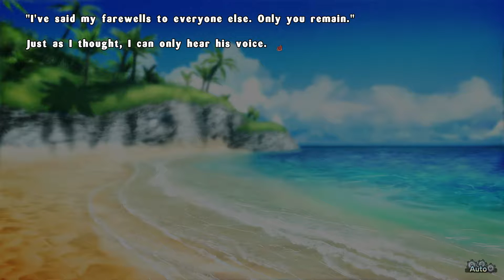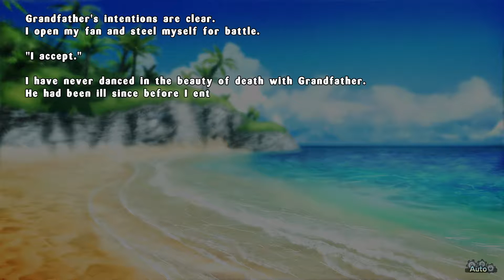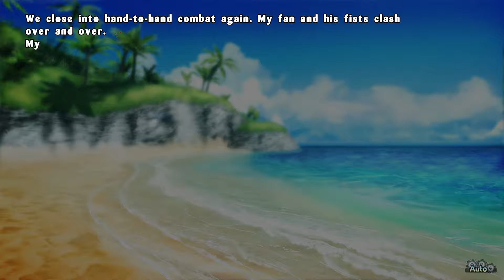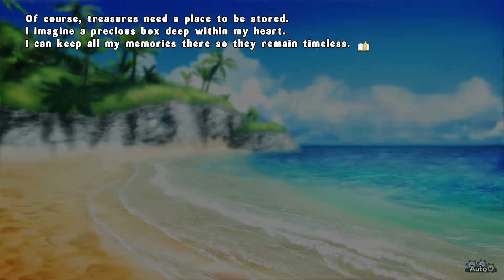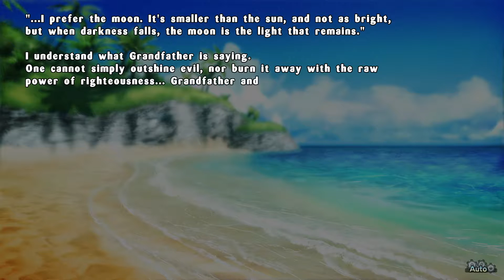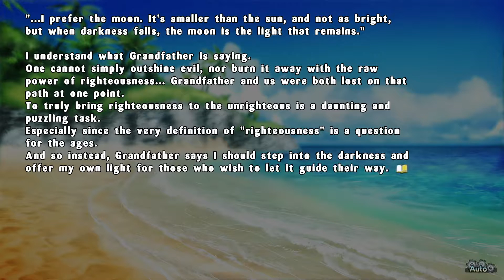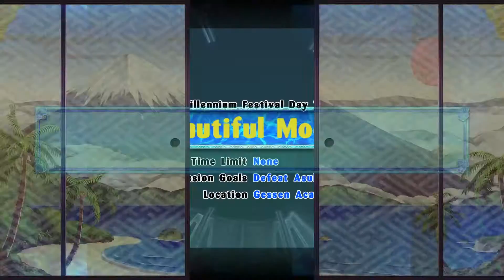Senran Kagura: Estival Versus - Part 40 - With Matthew and Cody